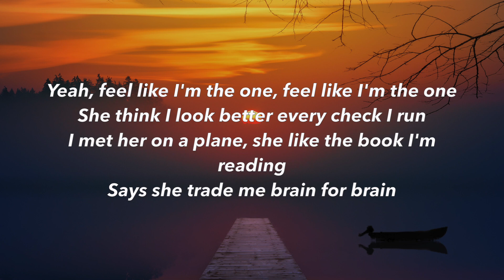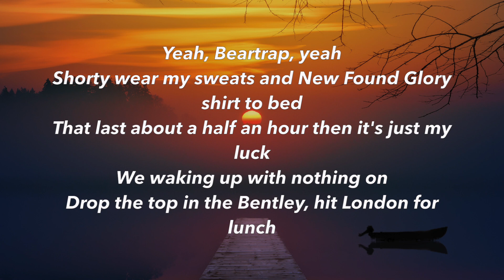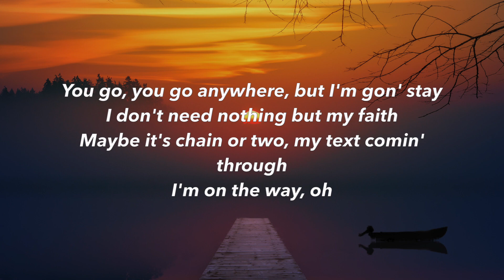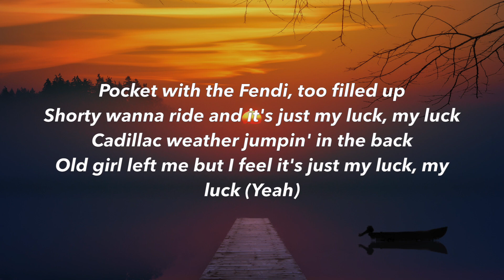Marc E. Bassy - Just My Luck feat. blackbear (Lyrics)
Marc E. Bassy - Just My Luck feat. blackbear

Here on WavesOnly I upload music with the intent to promote up and coming artists who I enjoy and who I think everyone else will enjoy. I aim to work with these artists to help them grow. No copyright infringements are intended on any of my videos, if you feel I have done something wrong please contact me through my business email and I will have the video taken down immediately. Enjoy the music!